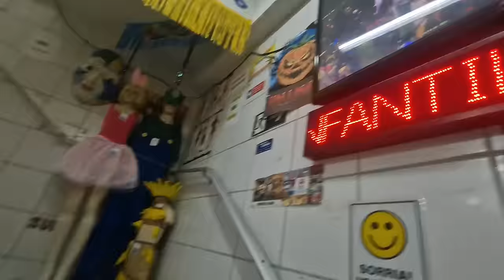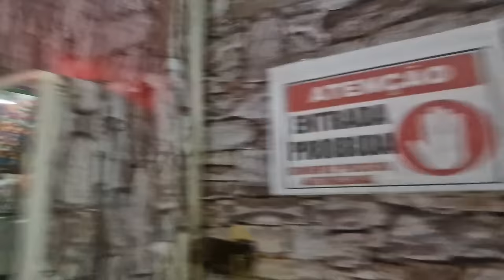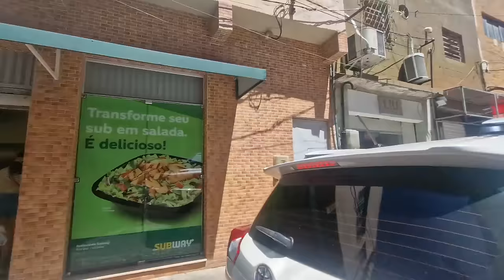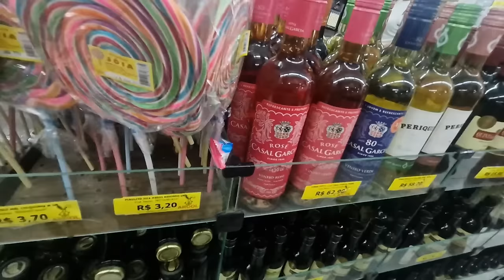ELE FOI LÁ E MOSTROU TUDO! - VLOG NO CENTRO DE RECIFE - CAMINHANDO PELAS RUAS DE RECIFE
Vlog conhecendo as ruas de recife, rua do livramento, rua direita, rua das calçadas... tudo no centro do recife.